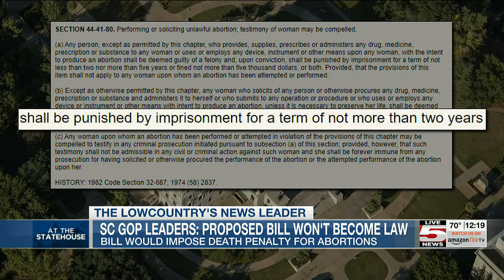VIDEO: SC GOP leaders: Bill that could impose death penalty for abortions won’t become law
South Carolina is one of just two states where women can face criminal charges for illegally getting abortions.